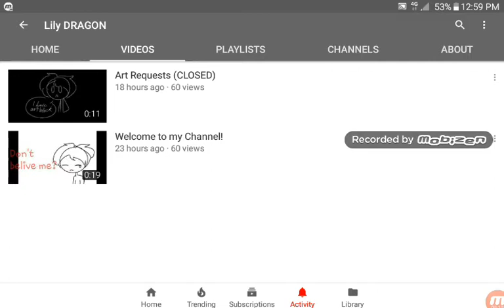Shout-out to Lily DRAGON